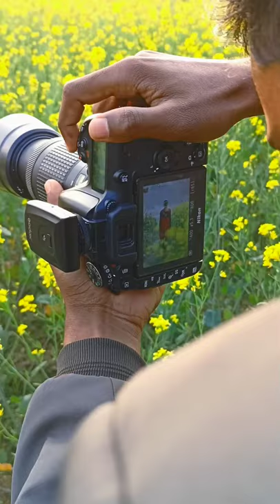Outdoor Photoshoot Nikon D7500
Outdoor Portrait Photoshoot with Nikon d7500